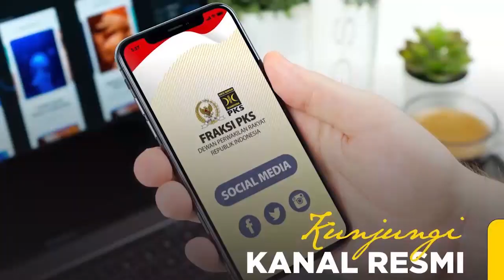Penandatanganan PANSUS Jiwasraya & Hak Interpelasi BPJS